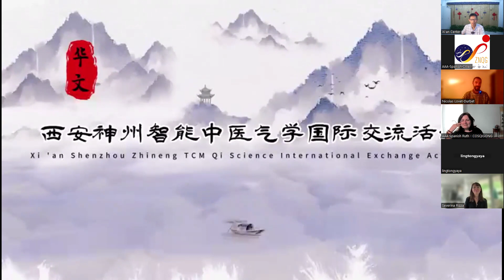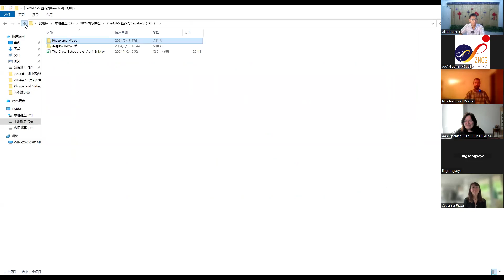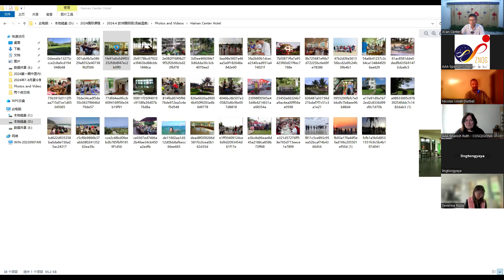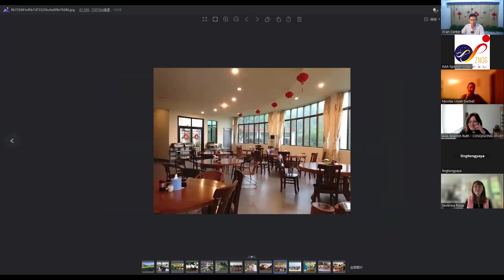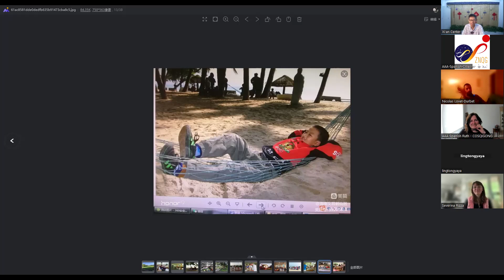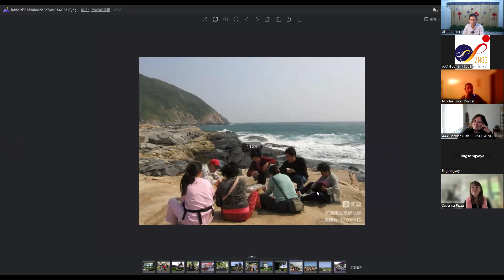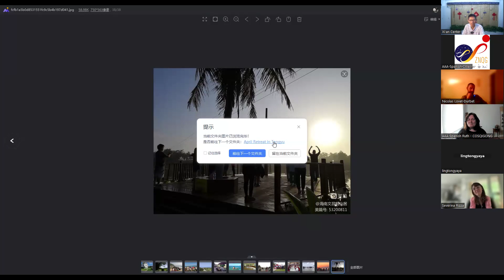Sesion de sanación con la maestra Gao del Centro Xian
Sesion de sanacion con la maestra Gao e informacion del retiro de noviembre en China

RETIRO DE SANACIÓN CON LOS MAESTROS DEL CENTRO XI’AN EN HAINAN, CHINA DEL 4 AL 24 DE NOVIEMBRE 2024.
Costo del retiro: $2,100 dólares americanos.